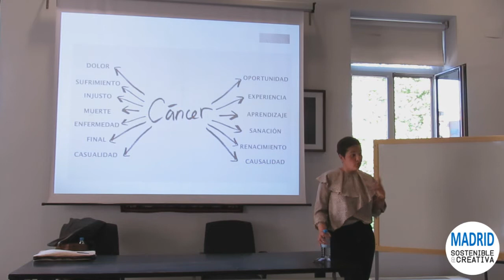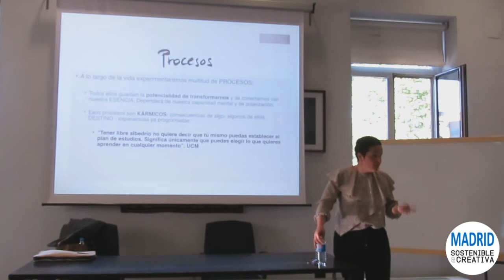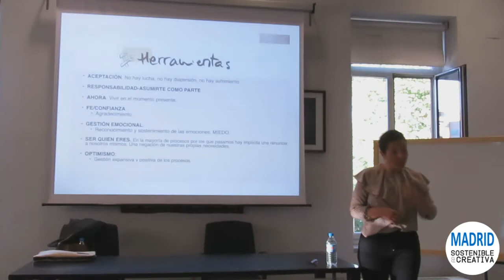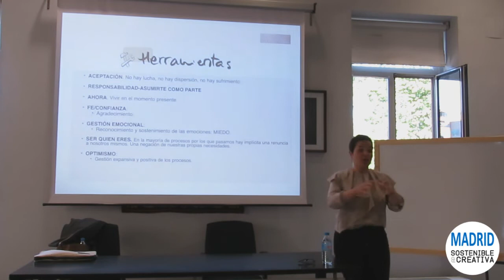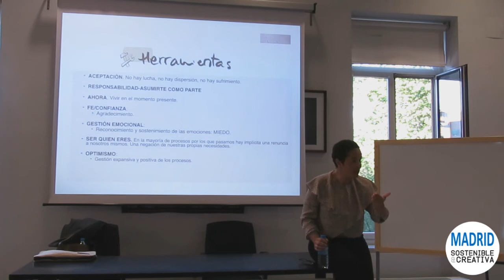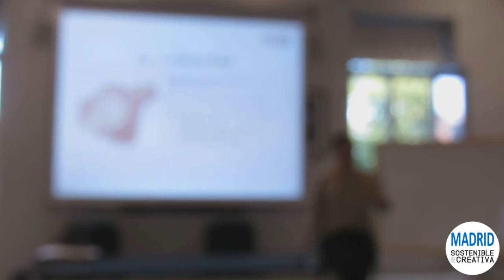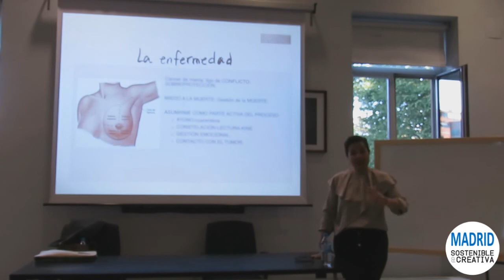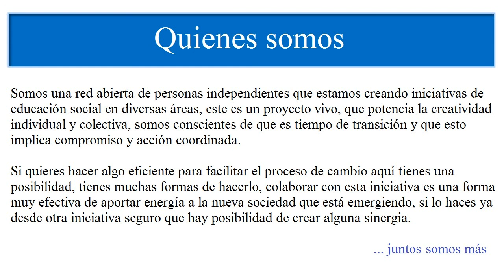Lo que la enfermedad te enseña - Almudena Miguelañez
Madrid Sostenible y Creativa ¡Ven a conocernos!

Nuestras actividades son gratuitas!

¡¡Gracias!!

Somos una red abierta de personas independientes que estamos creando iniciativas de educación social en diversas áreas, este es un proyecto vivo, que potencia la creatividad individual y colectiva, somos conscientes de que es tiempo de transición y que esto implica compromiso y acción coordinada.

Madrid Sostenible y Creativa es un proyecto de personas para personas, independiente a nivel político, religioso, económico...las personas que ya estamos comprometidas nos hemos encontrado en el camino y procedemos de diversos grupos y orígenes sociales.

Si quieres hacer algo eficiente para facilitar el proceso de cambio aquí tienes una posibilidad, tienes muchas formas de hacerlo, colaborar con esta iniciativa es una forma muy efectiva de aportar energía a la nueva sociedad que está emergiendo, si lo haces ya desde otra iniciativa seguro que hay posibilidad de crear alguna sinergia ... juntos somos más.